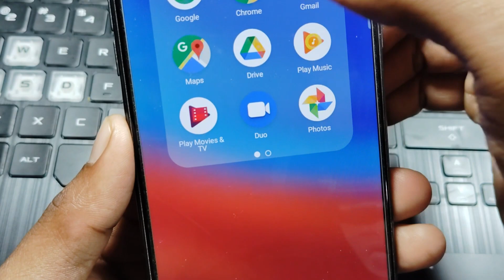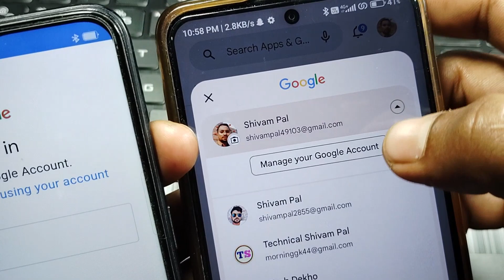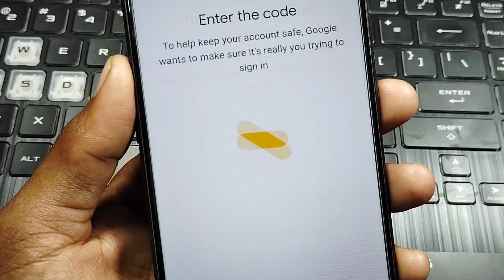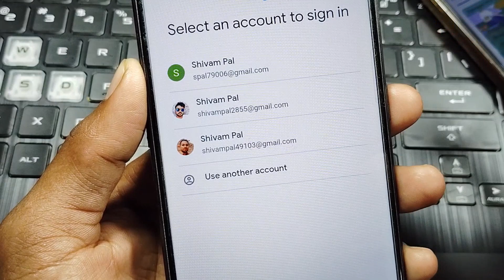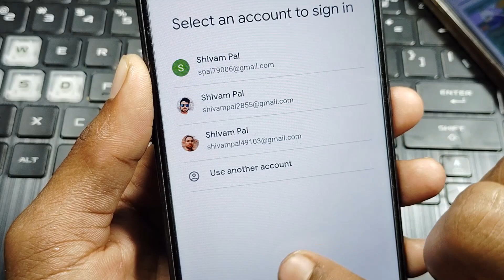hamare mobile number se kitne email id banaye gaye / mobile number se kitne email banaye hai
how to check all email to create my mobile number.